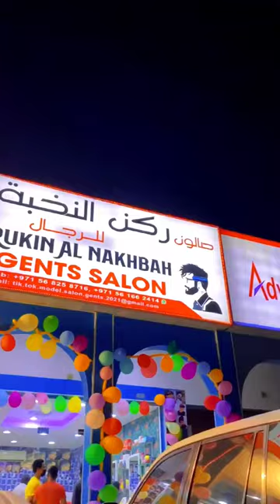My new shop uae sharjah maysaloon lulu market parking my new shop name : RUKIN AL NAKHBAHENTS SALONM